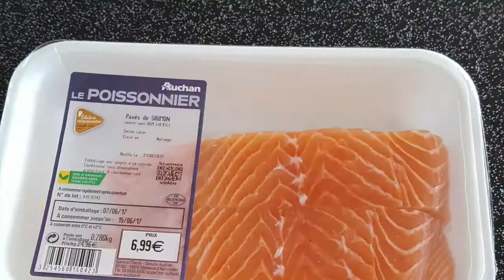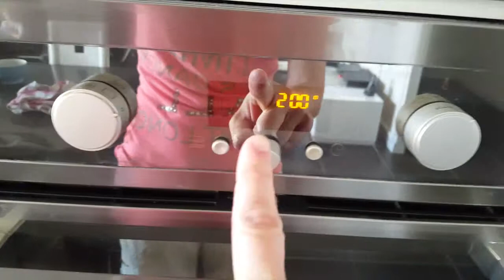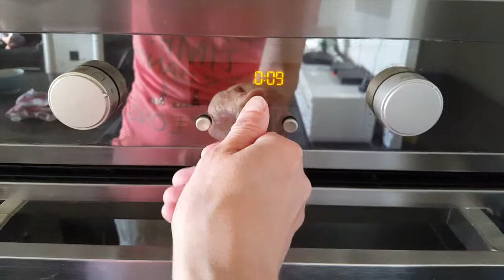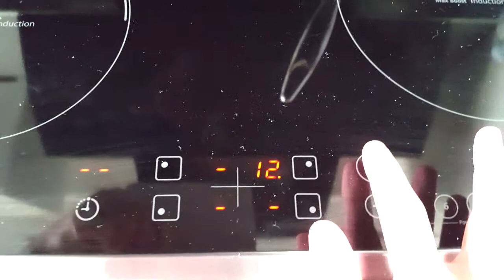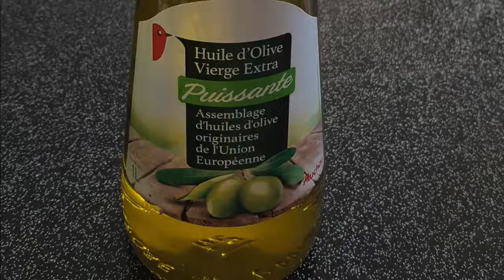salade pour l’été ☀︎ au saumon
voici une recette de salade pour l’été qui vous plaira a coup sur !!!

_  INSTAGRAM : corallydreams
_ FACEBOOK : corallydreams coralie
_ SNAPCHAT : corallydreams
_ TWEETER : corallydreams